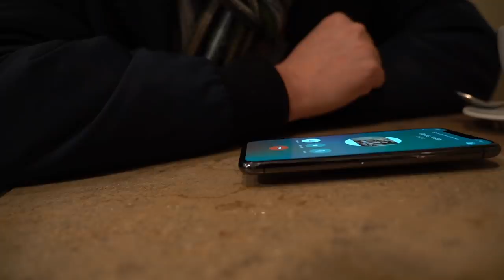THE BIGGEST DAY OF MY LIFE!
I decided it was time to ask the question .

Jaime vlogs his everyday life with help from Australian Brandon. Join Jaime on the ultimatesweat and watch him and his brother Matt work towards becoming $150,000 richer!